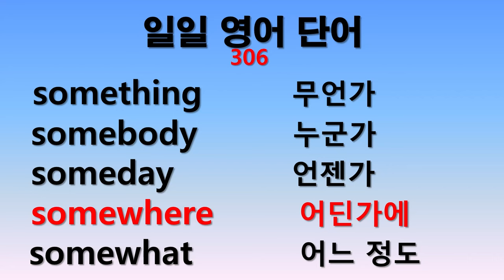일일 영어단어 306